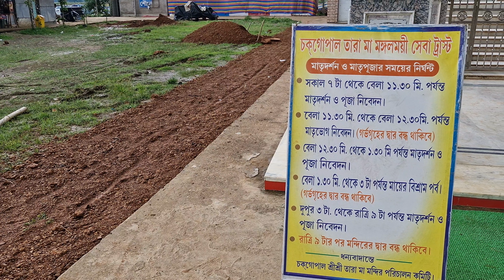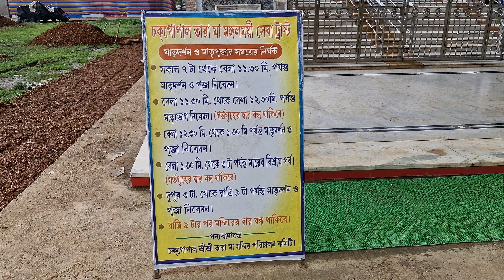Tarapith 2 || Panskura Tarapith || New Tarapith Temple || Jul 2024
2ndtarapith How to Reach: By Train: Howrah to Panskura by train. Panskura to Khukurdaha (josora) Kalibazar by bus. Khukurdaha (josora) Kalibazar to Chack Gopal (Second Tarapith Temple) by toto. By Road: Howrah to Khukurdaha Kalibazar by bus (Howrah to Ghatal Bus). Khukurdaha Kalibazar to Chack Gopal (Second Tarapith Temple) by toto.